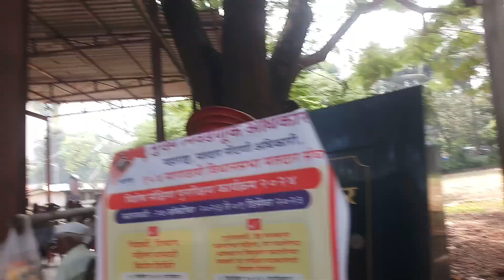मृत्यू झालेल्या रिक्षा टॅक्सी चालकांचे परमिट वारसाहक्काने.नावावर करता येत. ऐका व शेअर करा..मोकाशी.